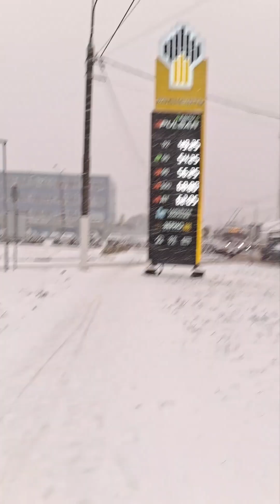Snowstorm in the Moscow region! / Мощные снегопады обрушились на Москву и Подмосковье 10/27/23!